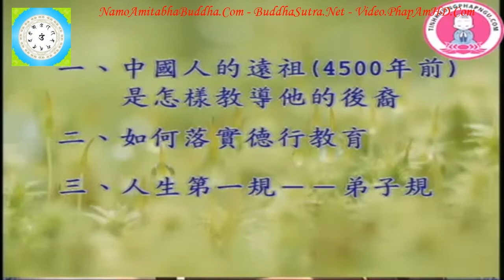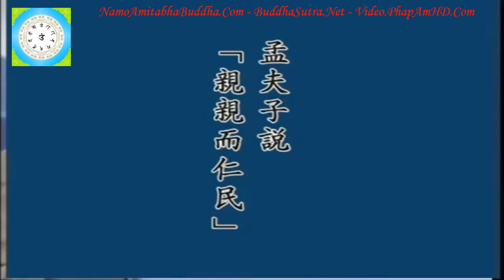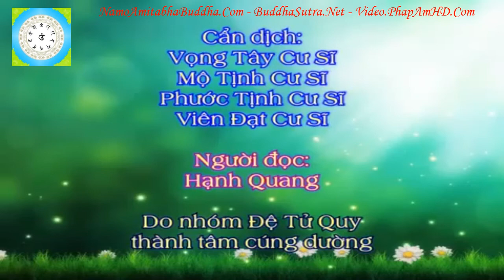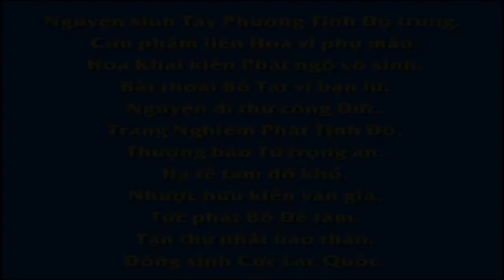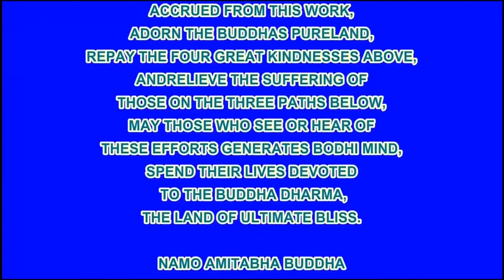Tập 30, Làm Thế Nào Để Trở Thành Một Người Tốt Chân Thật Đúng Như Pháp, Thầy Giáo Thái Lễ Húc